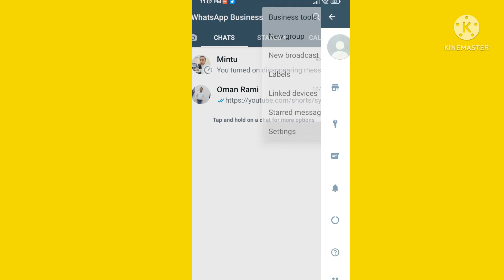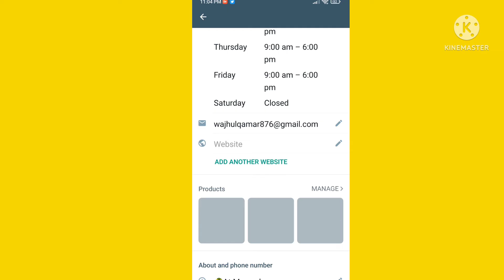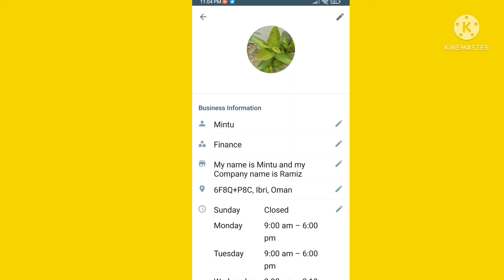How to set WhatsApp Business Hours ! WhatsApp Business me Time Shedule kaise Set kare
Is Video me Mai Aap ko Bataya hu ki Aap WhatsApp Business me Time Hours kaise Set kare